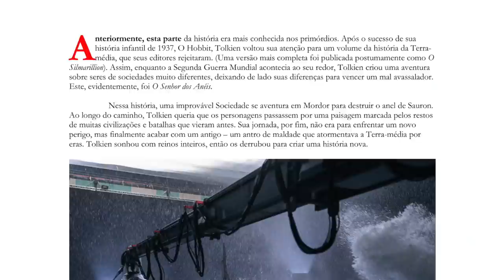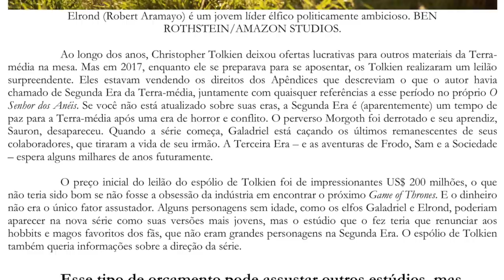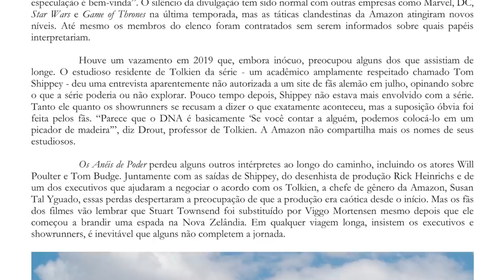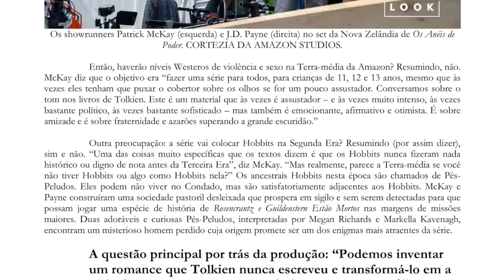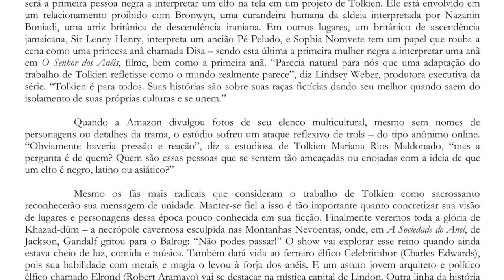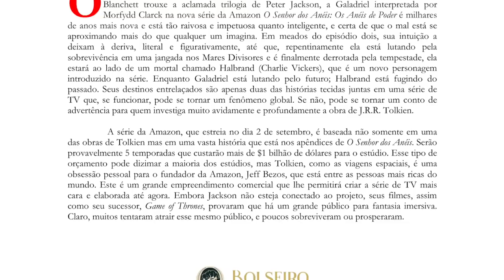ANÁLISE DA MATÉRIA E FOTOS VANITY FAIR // "Os Anéis de Poder"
Em plena quinta-feira, 10 de Fevereiro, logo cedo, fomos bombardeados com uma matéria da Vanity Fair, sobre a série de O Senhor dos Anéis: Os Anéis de Poder, com muito conteúdo, informações, fotos com os personagens, fotos dos cenários, dos bastidores, revelações etc. E nesse vídeo eu vou analisar essas fotos e também a matéria, que tem informações oficiais. Inclusive, essa matéria foi divulgada pela própria Amazon. E no final eu tenho um presente exclusivo para vocês. Deu muuuito trabalho! Espero que gostem!

⚜️𝐀𝐌𝐈𝐆𝐎𝐒
➤ O Hobbit & O Senhor dos Anéis